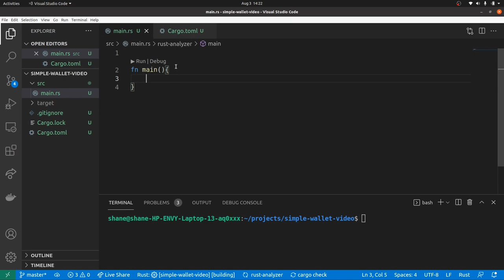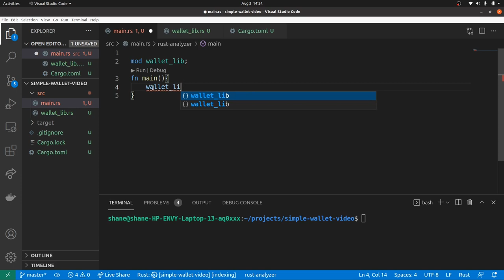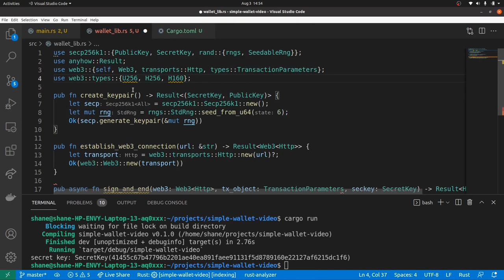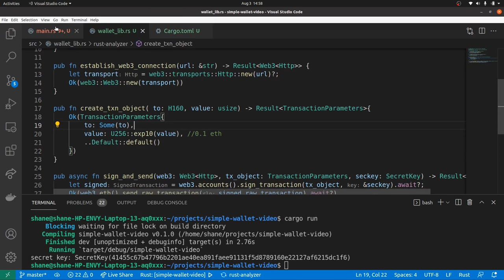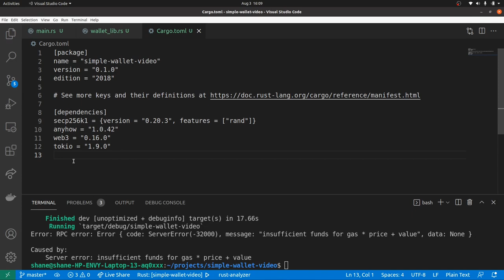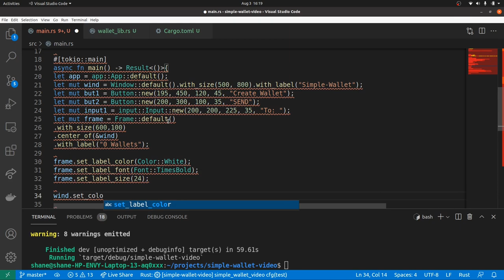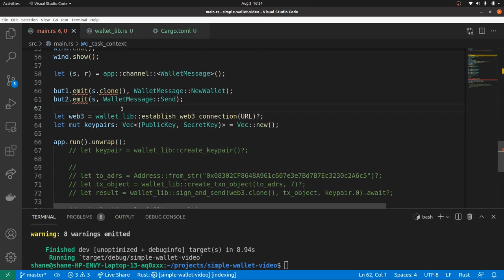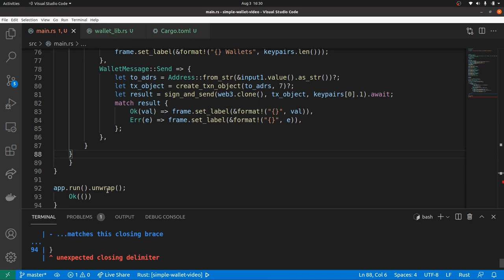Creating a Simple Cryptocurrency Wallet in Rust in under 10 minutes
Creating a Simple Cryptocurrency Wallet in Rust in under 10 minutes - Developer explains